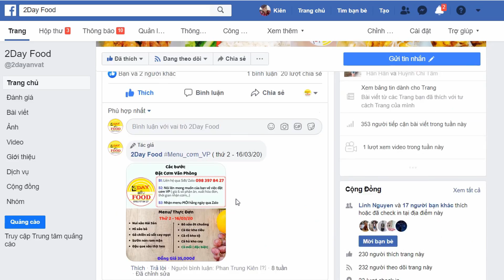Mukbang ASMR hải sản siêu cay Hàn Quốc cấp 100 | Bạch tuộc siêu to khổng lồ |2Day Food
Thanks for your videos - I love it !
Hôm nay 2day food sẽ mang đến cho bạn một trải nghiệm thú vị  mâm hải sản sốt siêu cay khổng lồ với bạch tuộc siêu to khổng lồ sốt cay và tôm siêu to
Ways to my heart ^.^
1. Buy Me Food  - Mua thức ăn cho Tui !
2. Make Me Food - Làm thức ăn cho Tui !
3. Be Food... - Trở thành "thức ăn" của Tui ! :P mlem mlem...

- Đặt đồ ăn ngon tại: app NOW - Grab Food - Baemin

- Nhạc(music) trong cờ - clip / video: .